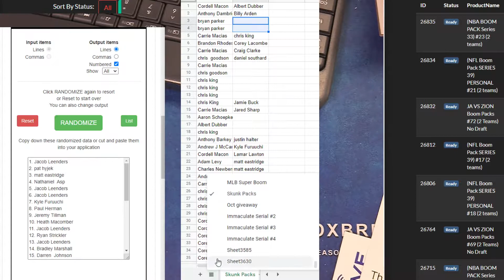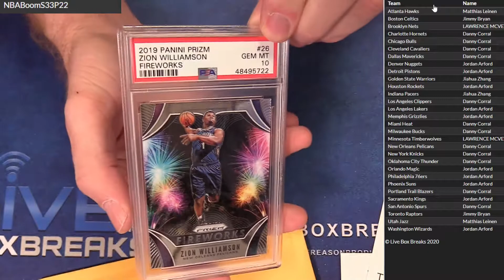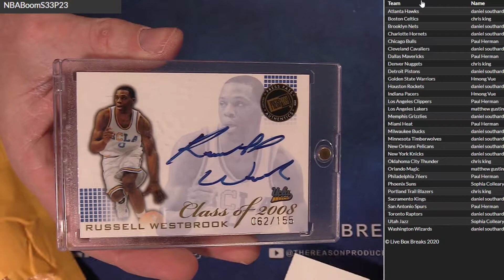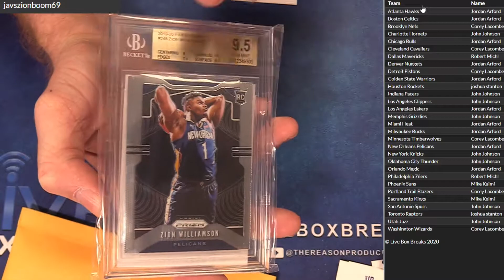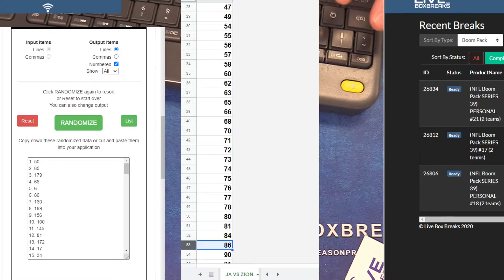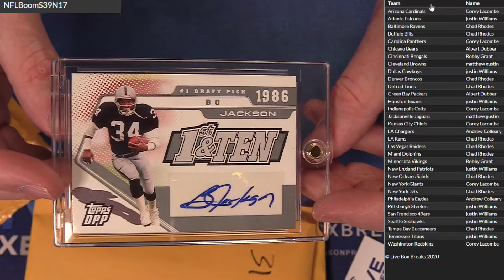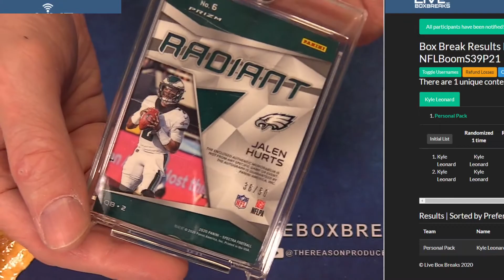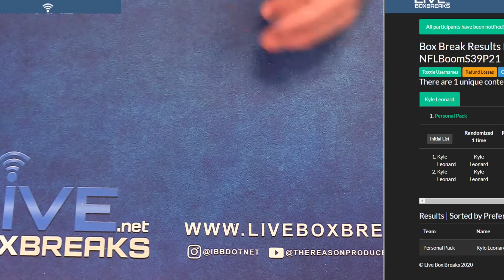12 28 Boom Pack Session #1 LBB